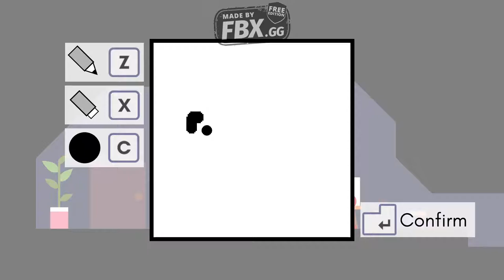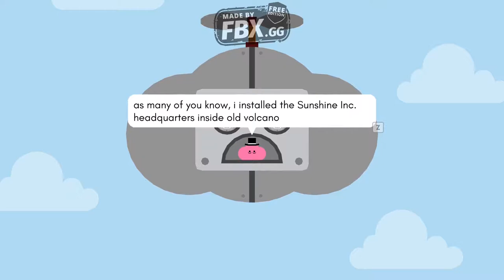I Start Pikuniku! (Pikuniku Ep.1)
Hello everybody! This is actually my first YouTube video. (hard to believe, right?)
Sorry about the audio quality. I'm working on it.